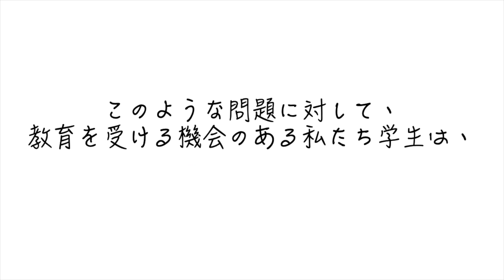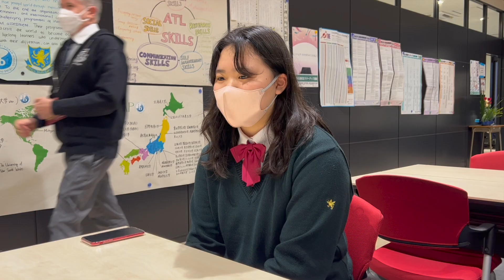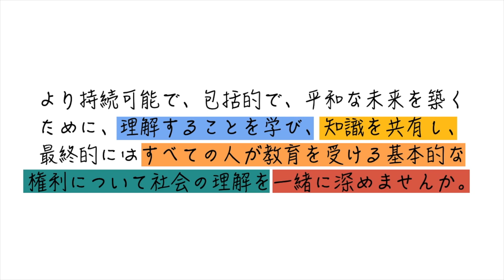「The International Day of Education」IBDP CAS 外国語コース生徒作成 - 学校法人仙台育英学園 仙台育英学園高等学校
仙台育英学園高等学校 外国語コース2年生の生徒が作成した動画です。IB(国際バカロレア)のカリキュラムの中にあ
る「CAS」という活動の⼀環で作成されました。
IBDPの2年生はInternational day of Education についてCAS活動を行なっています。外国の生徒たち・先生にインタビューを行い教育の重要性についての動画を作成しました。

※仙台育英学園⾼等学校のIBについては以下のURL からご覧ください。